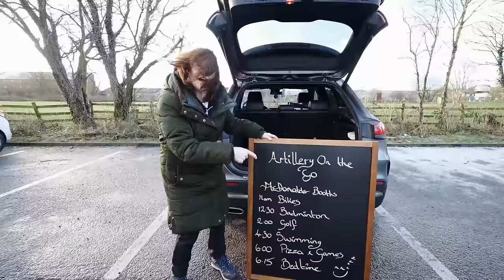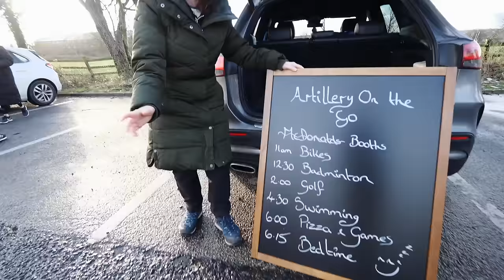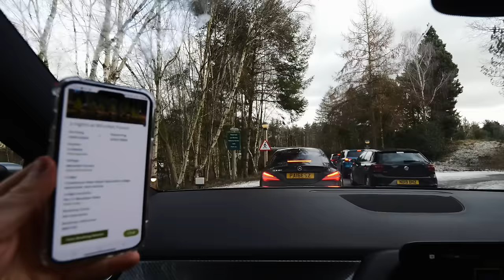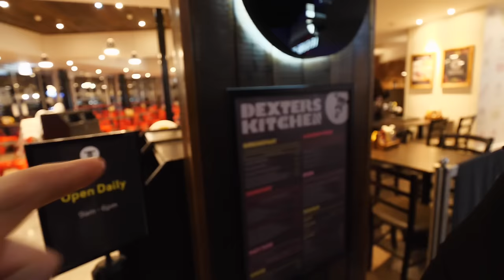Center Parcs | Whinfell Forest | 2024 | Arrival Day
Welcome to our 6th annual family vlog adventure, this time at Center Parcs Whinfell Forest! Situated near Penrith just off the M6, Whinfell forest is the closest Center Parcs us.